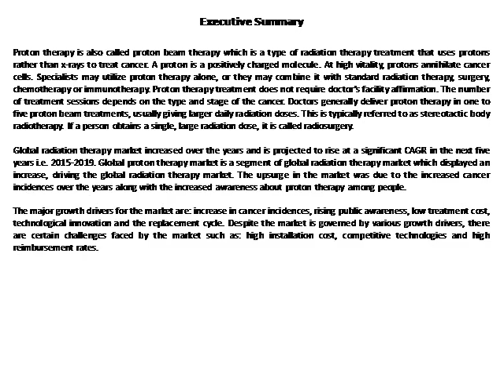Global Proton Therapy Market: Trends and Opportunities (2015 Edition) - Daedal Research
The report titled “Global proton therapy Market: Trends & Opportunities (2015 Edition)” provides.